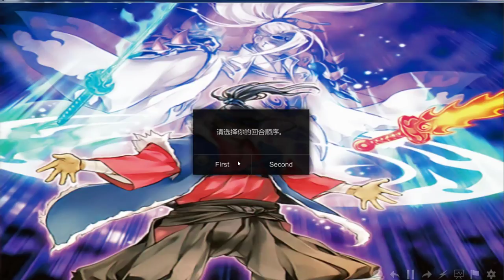YuGiOh Duels: Zombie Links Turbo vs Blue-eyes and Anti-meta